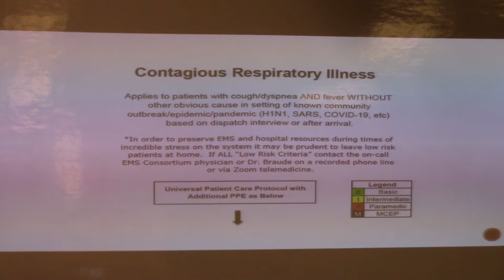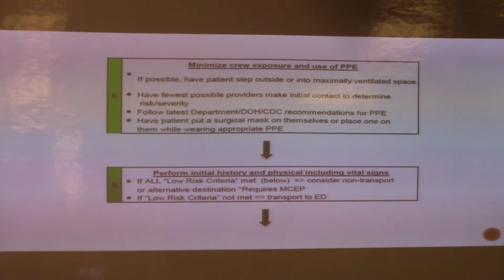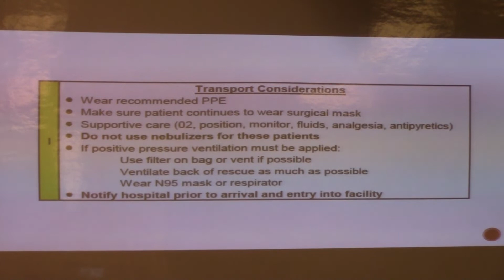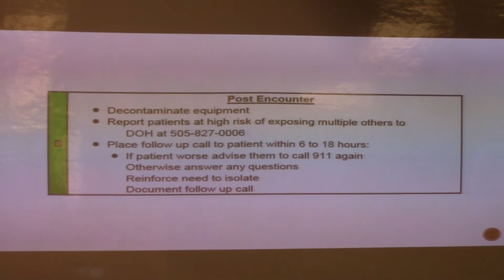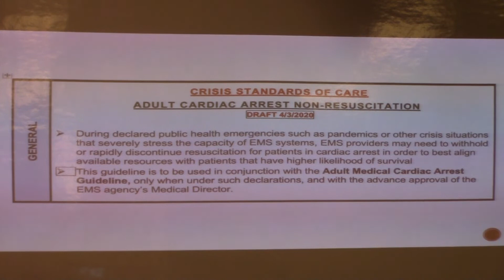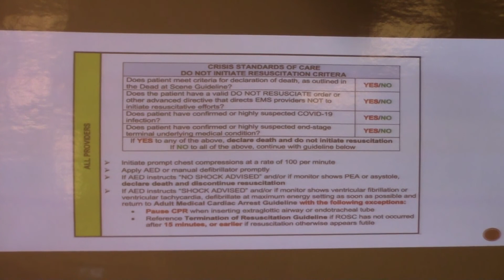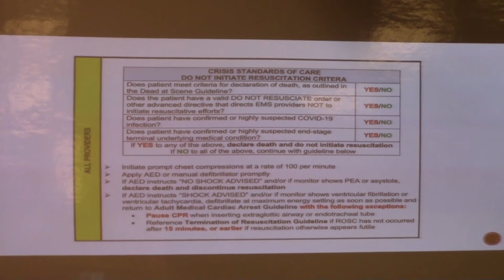2020 Covid19 Update